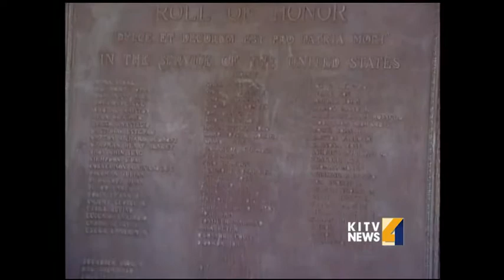Family and friends remember fallen soldiers at Waikiki War Memorial Natatorium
Memorial Day ceremonies began this holiday weekend, but in Waikiki, there were also calls to keep a piece of Hawaii history. For news you need to know,